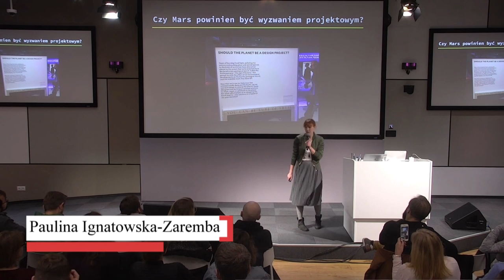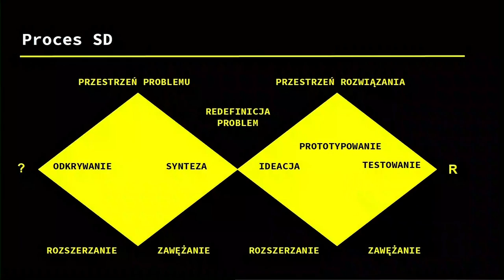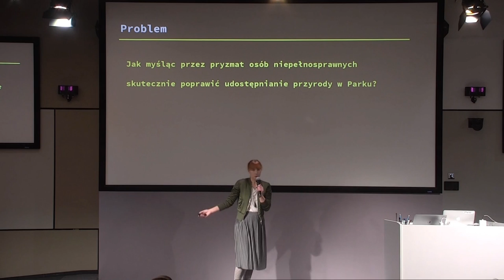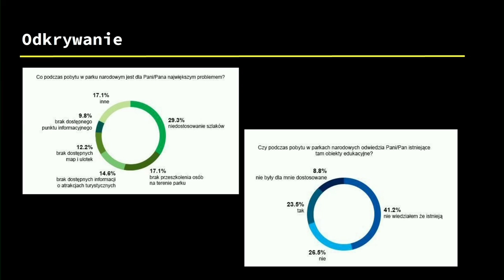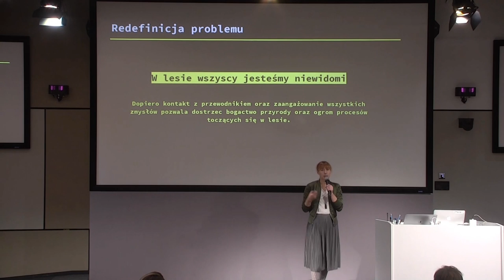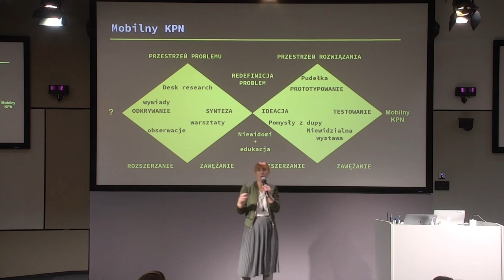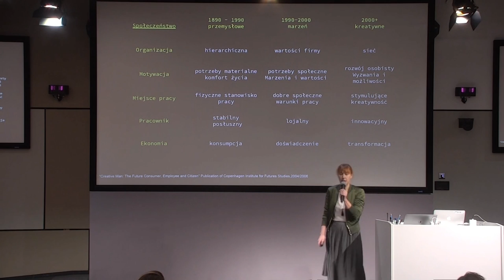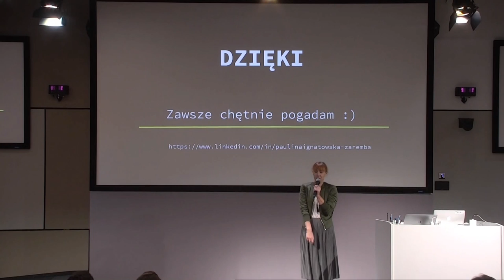Aula # 163 UX / PRODUKT / SERVICE DESIGN, Paulina Ignatowska-Zaremba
Paulina Ignatowska-Zaremba, "Mała podróż na Marsa – w świecie empatycznych projektów"
15 listopada 2018